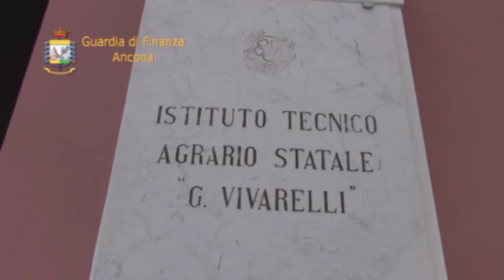A scuola di legalità, la Guardia di Finanza a Fabriano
Oggi, martedì 4 marzo 2014, presso l'Istituto di Istruzione Superiore "Morea Vivarelli" di Fabriano, ha preso il via il progetto "Educazione alla legalità economica", che -- sulla base delle intese intercorse con l'Ufficio Scolastico Regionale del capoluogo dorico - si articolerà in una serie di incontri presso le scuole di vario ordine e grado presenti nella provincia di Ancona.